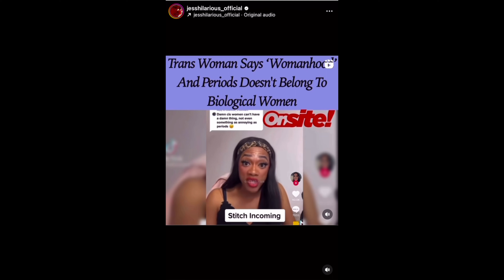TRANSWOMAN Says “Women Don’t Own WOMANHOOD!!”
This is a reaction to Jess hilarious response to a transgender.